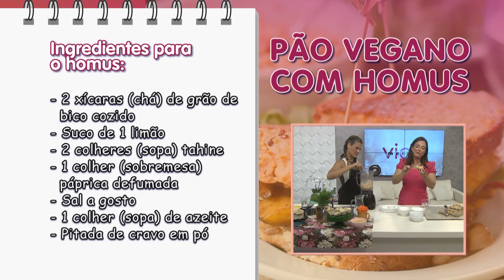Faça um pão vegano sem glúten com homus com culinarista Julieta Natureba – 21/09/22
Ingredientes do pão vegano sem glúten:
• 1,5 xícara farinha de arroz
• ¾ xícara amido de milho
• ¾ xícara polvilho doce
• 3 colheres de sopa linhaça grãos
• 1 colher de sobremesa sal marinho
• 4 colheres sopa azeite
• 1 colher de sopa goma xantana
• 1 colher de sopa fermento biológico seco
• 3 xícaras água filtrada
• 1 colher de sobremesa açúcar demerara

Ingredientes do homus:
• 2 xícaras (chá) de grão de bico cozido
• Suco de 1 limão
• 2 colheres (sopa) tahine
• 1 colher (sobremesa) páprica defumada
• Sal a gosto
• 1 colher (sopa) de azeite
• Pitada de cravo em pó

Modo de preparo:
- Misturar as 3 farinhas
- Hidratar a linhaça
- Colocar um pouco da farinha misturada no potinho do fermento, misturar e acrescentar um pouquinho de água
- Misturar os demais ingredientes, reservando o fermento hidratado por último
- Acertar a água da massa se for preciso (para uma massa bem macia, tipo massa de bolo)
- Bater por uns minutos na bateria
- Acrescentar o fermento hidratado e bater mais um pouco
- Colocar na forma e deixar crescer em forno morninho por 2h
- Assar a 180° por 1 hora
- Desenformar depois de frio e servir